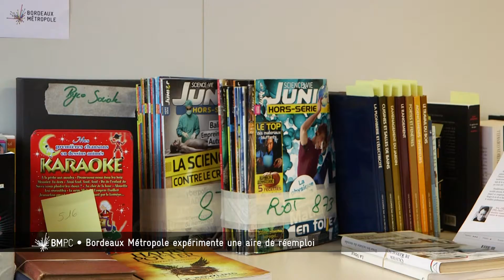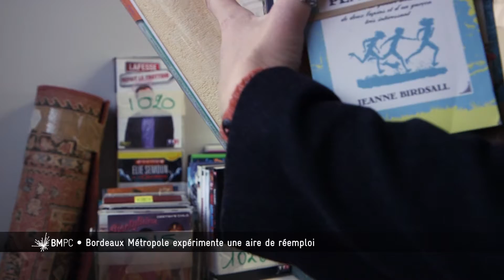#142 Bordeaux Métropole Pourquoi ? Comment ? Les aires de réemploi